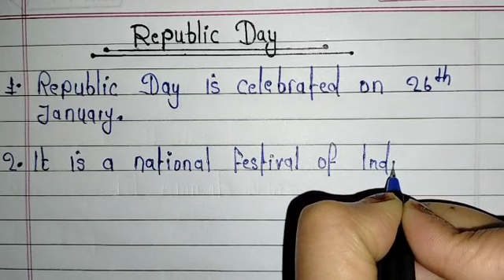10 Lines Essay On Republic Day 1 26 January Essay | Essay On Republic Day । गणतंत्र दिवस पर निबंध ।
10 Lines Essay On Republic Day 1 26 January Essay | Essay On Republic Day । गणतंत्र दिवस पर निबंध ।